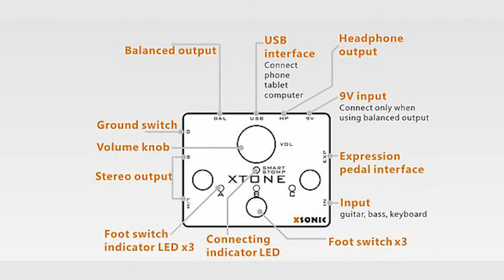스쿨언박싱 - Xsonic Xtone 페달형 VST 모바일 오디오 인터페이스 & 컨트롤러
스쿨언박싱
Xsonic Xtone 페달형
VST 모바일 오디오 인터페이스 & 컨트롤러